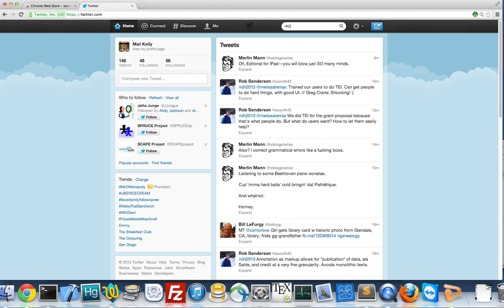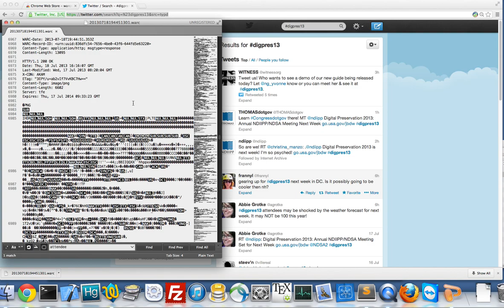WARCreate and WAIL: WARC, Wayback and Heritrix Made Easy